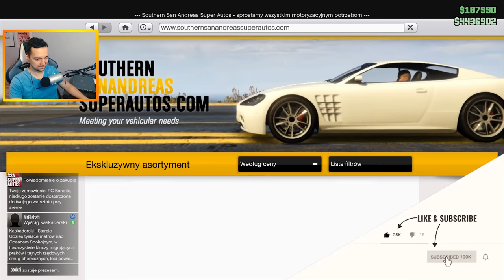GTA ONLINE - SZALONY RC BANDITO !